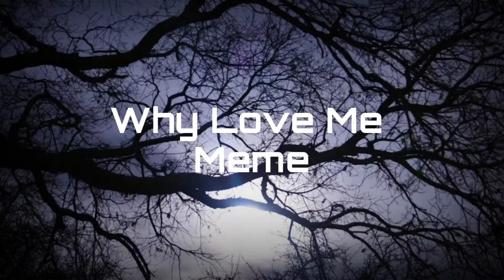Why Love Me (OLD animation meme) READ DESC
Hey guys in my previous video it expained that i might be finishing really old animations and this is one of them in one of the parts it had my up to date artstyle try and find it and comment where.

i am really proud of this mainly because its good for an old animation i did in 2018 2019 idk.

what meme should i do for my mom for mothers day or should i make an original?

k love yall bye